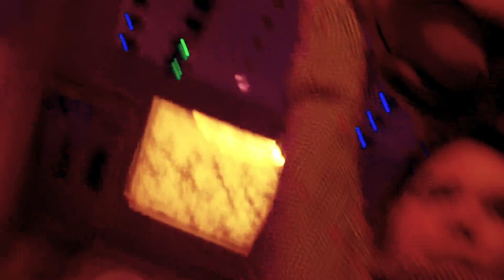Le Takoum - Une nuit à la Redbox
Vidéo de la Team Le Rire Jaune du FANTAxYOU2 dans le cadre de la visite de la Redbox d'Amixem à Angers.

Réalisé en 1h30 par Le Takoum (Insta : @thomas_fantaxyou2) avec @weinaloun_fantaxyou2, @captaingrochat_fantaxyou2 et @jeje_fantaxyou2

Ceci est un court-métrage un peu particulier de part sa réalisation durant le concours FANTAxYOU2. C’est pourquoi il ne fait pas partie des films programmés cette saison par Le Takoum, mais constitue un programme parallèle.